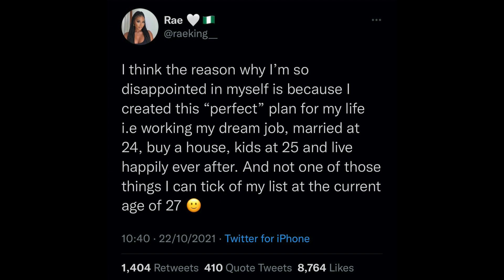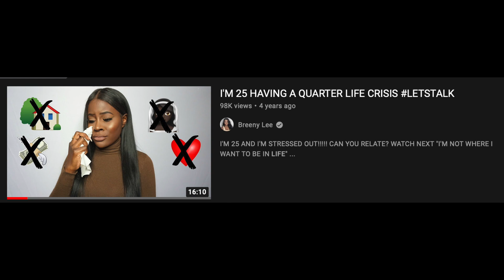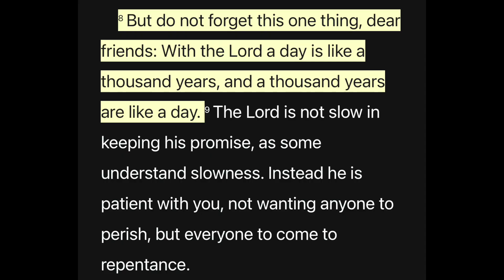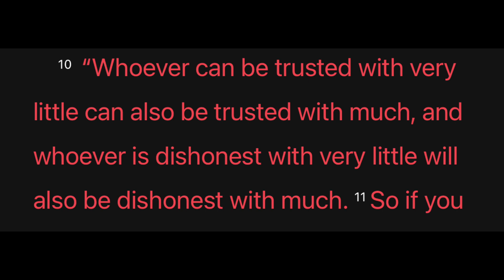“i thought I’d be married by 30…”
Do you have a Dilemma? Want to join DMDilemmas​​​​​​​​?